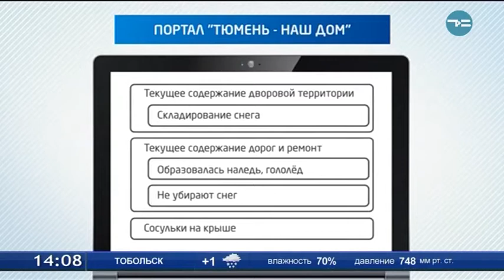Куда пожаловаться на снег?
Не убирают снег? Пишите! На портале «Тюмень - наш дом» открылись зимние категории. Теперь пользователи снова могут информировать о ситуациях, когда не дорабатывают дорожные службы или управляющие компании. Так, в категории «Содержание дворовой территории» появился раздел «Складирование снега». Отдельный блок отведен для сообщений о сосульках на крыше. А в категории «Текущее содержание дорог и ремонт» - два новых раздела «Образовалась наледь и гололёд» и «Не убирают снег». И в них уже появились первые жалобы от тюменцев.